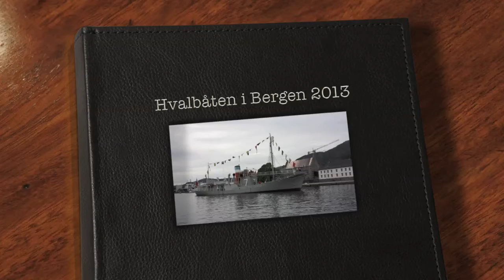Bergen 2013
Hvalbåten besøkte Bergen i begynnelsen av august. Da var byen preget av lyd fra skipsfløyter og en mengde med brannbiler. På kaia står Erna Solberg og ønsker båten velkommen. I løpet av arrangementet er tre av de gamle hurtigruteskipene innom havna. Som vanlig er det skiftende vær med kraftige regnskyll og vidkast som truer med å sende